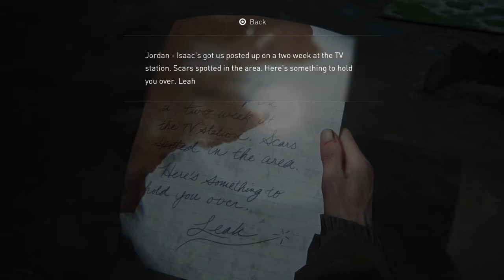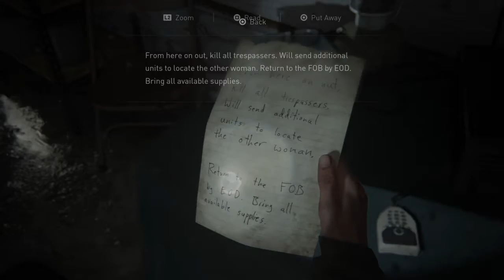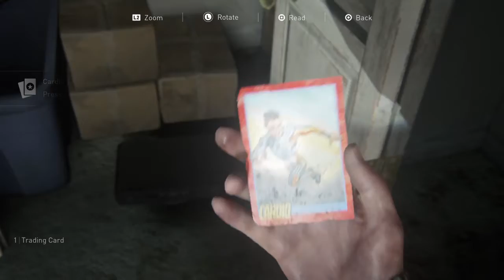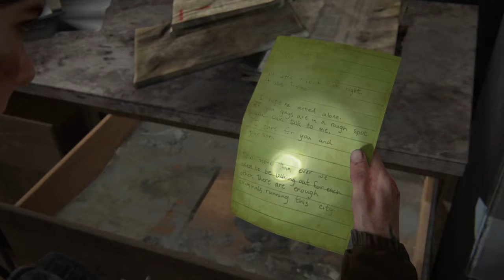The Last of Us™ Part II, Shootout In School